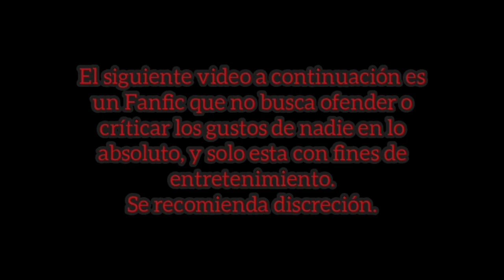Dragon Ball Dimensional | Destruction Of Dimensions | Capitulo 1 [MRZ]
CAPITULO I:

- Un Viaje Inesperado.

GÉNERO:

- Acción, Gore, Suspenso, Sobrenatural y Comedia ligera.

AUTORES DE ANIMES:

- Dragon Ball Super - Akira Toriyama/Toyotaro
- Nanatsu No Taizai - Nakaba Suzuki
- One Punch Man - One/Yusuke Murata
- Naruto - Masashi Kishimoto
- Invencible - Robert Kirkman
- High School DxD - Ichiei Ishibumi
- Shinmai maou no Testament - Tetsuto Uesu
- Kyoukai Senjou no Horizon - Minoru Kawakami
- Tokyo Ghoul - Sui Ishida

NOTA:

- Los "Animes, Música, Imágenes y Personajes", con excepción de la historia, no son de mi propiedad, [Créditos a sus respectivos autores sobre todo]. Este fanfic no busca ofender y/o criticar los gustos de nadie, esta con el único fin de entretener. Se recomienda discreción.